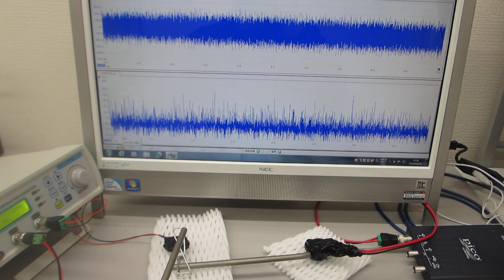共振現象と非線形現象を制御可能にする超音波発振制御プローブ（超音波システム研究所）